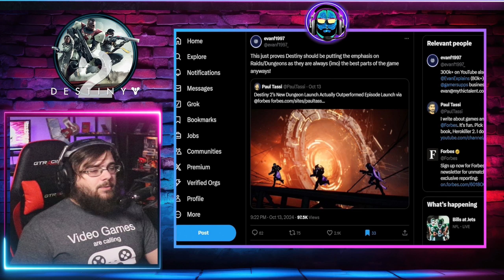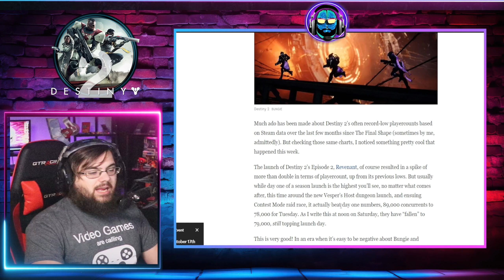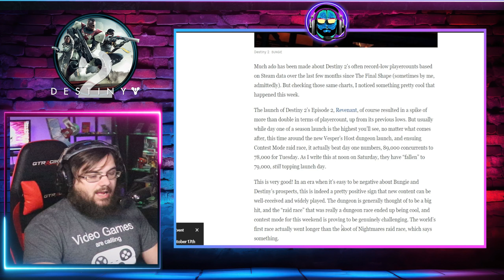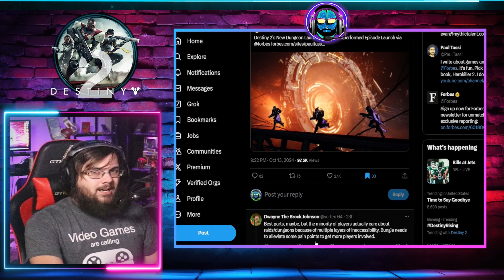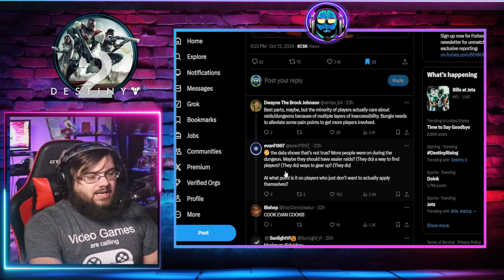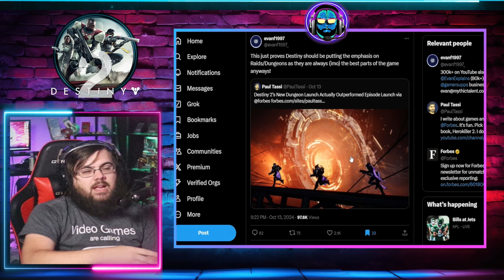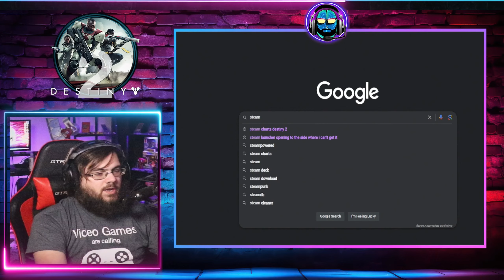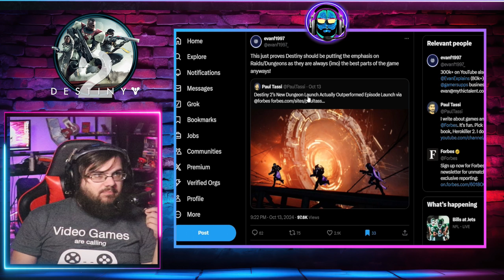The Community has SPOKEN, MORE Dungeons LESS seasons!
The Community has spoken with their time and money! Dungeons are in and Seasonals are out.